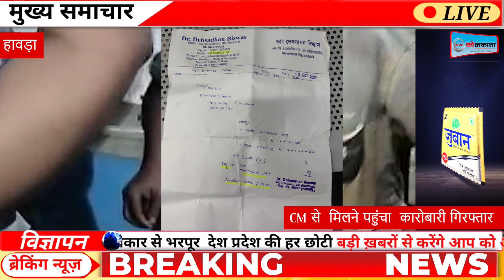मुख्यमंत्री से मिलने पहुंचा कारोबारी गिरफ्तार, मानसिक अवसाद से पीड़ित होने का दावा